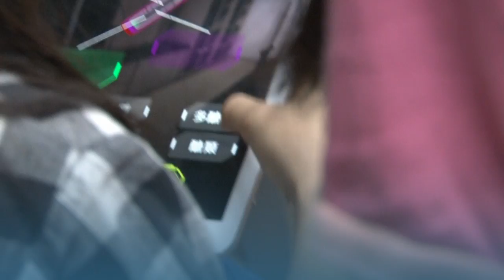密室逃脫AR:生化危機 課堂上最佳數位教具